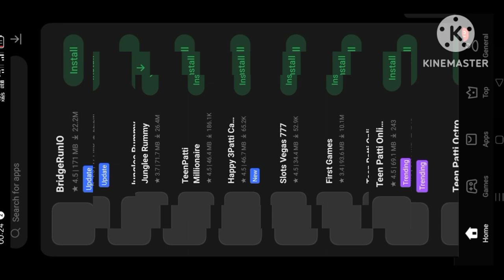shunting challenge Indian |trainsimulator |offlinegames |mostpopulargames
Train simulator games indiantrain games train simulator games